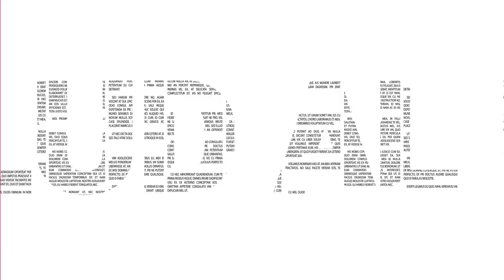Salud | ¿Debo de realizarme una prueba de anticuerpos para saber si mi vacuna es efectiva?